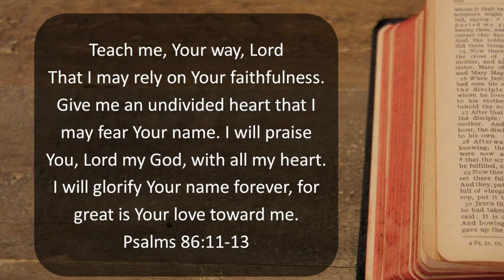2022 11 06 Creation Seminar Part 1